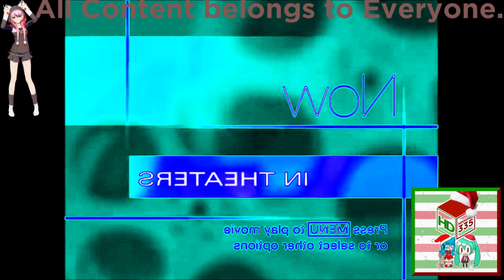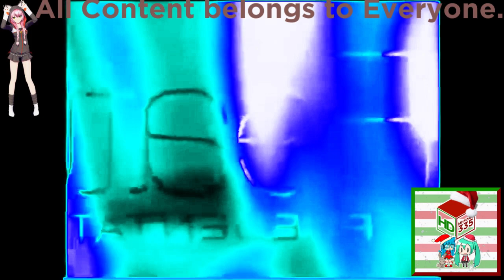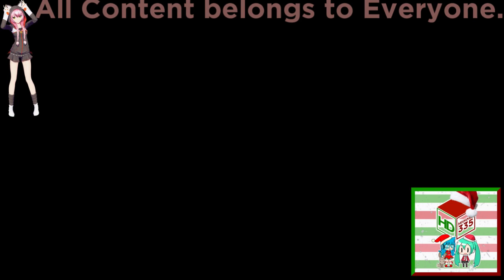(REQUESTED) Disney Filmreel Bumpers Collection in 4ormulator V5